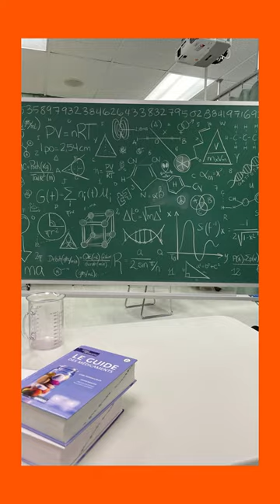Soins infirmiers - Partie 2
Un jeu d’évasion pour apprendre la pharmacologie 💊, eh oui! 😎✌🏼